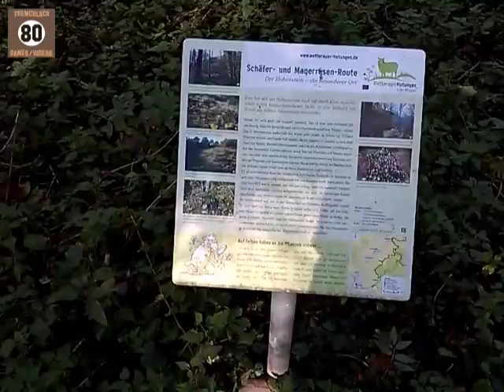Oktober Teil 2 Umgangsform (Sorry Windgeräusche)